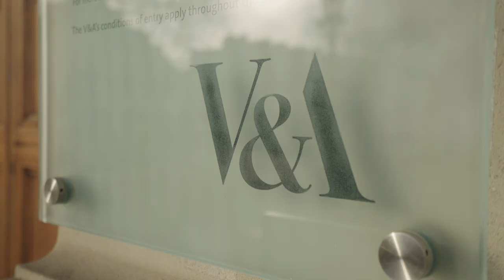The Benefits of Entering an Open Call / Submission- Marta Weiss (Senior Curator of Photography, V&A)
Open Submission Judge Marta Weiss (Victoria & Albert Museum, London, U.K.) describes some of the benefits to photographers and artists of entering in open call / submission opportunity.